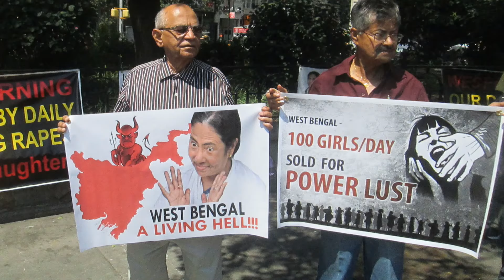Can BJP Beat Mamta Banerjee in West Bengal // क्या ममता से जीत पायेगी बीजेपी !!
सभी जानते हैं की ममता बनर्जी का बंगाल में कितना बड़ा जनाधार है और साथ ही साथ बीजेपी के साथ उनका ३६ का आंकड़ा ! अब ऐसे में बीजेपी अपनी पूरी ताक़त लगा रही है पश्चिम बंगाल में ममता के जनाधार को तोड़ने की !! इस वीडियो में आप देखेंगे की कैसे अमित शाह ने ममता को हराने की रणनीति तैयारी की है !!
Mamta Banerjee, TMC, West Bengal Seats, CPI, CPM,